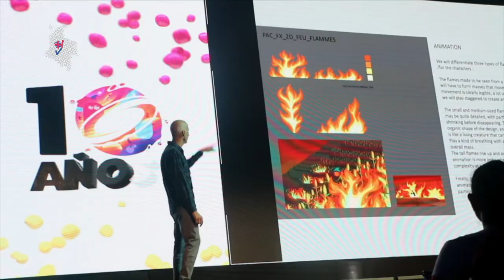En Colombia40, Juan Antín presentó 'Pachamama', conoce su experiencia como animador C18 N4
Juan Antín nos cuenta cómo fue el proceso de producción de la película animada 'Pachamama' y nos cuenta su opinión sobre el talento latinoamericano en la creación de contenidos.